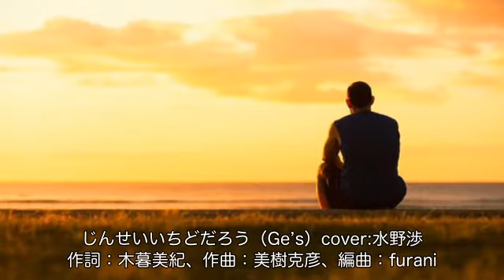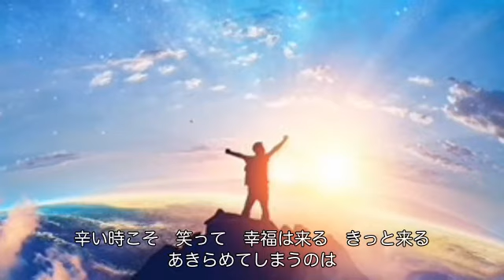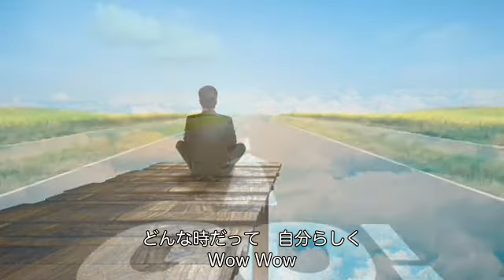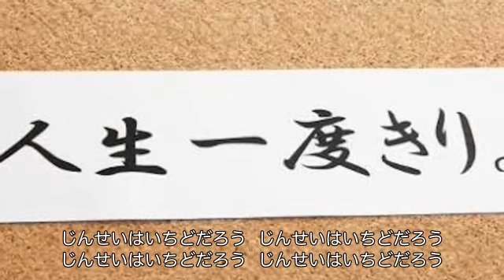じんせいいちどだろう（Ge’s）cover:水野渉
作詞：木暮美紀、作曲：美樹克彦、編曲：furani